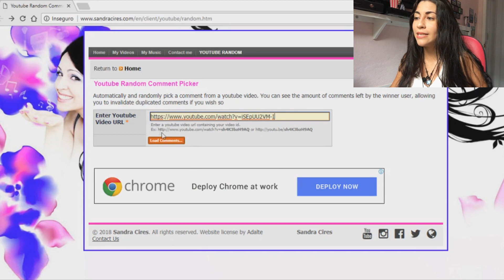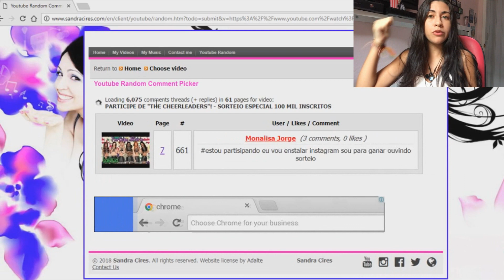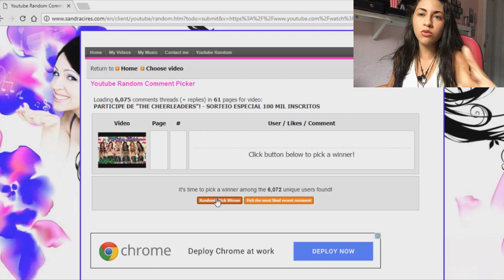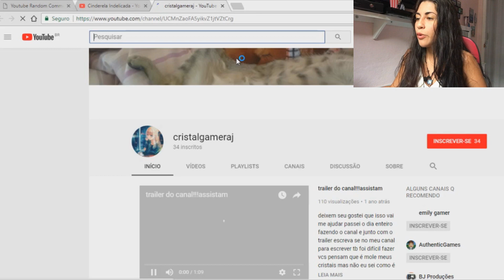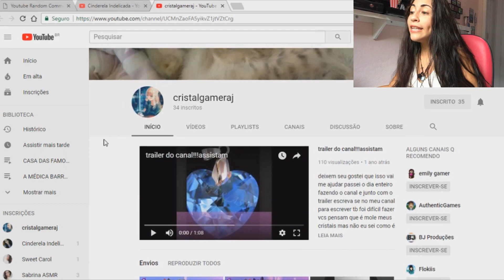RESULTADO DO SORTEIO : QUEM VAI PARTICIPAR DE "THE CHEERLEADERS"?